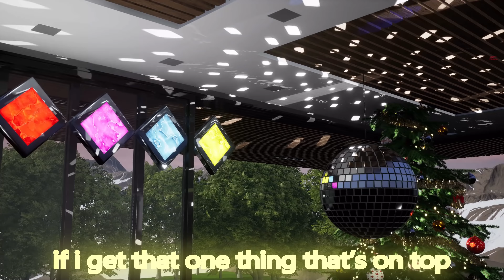Wishlist I Family Roberto Nursery Rhymes I Kids Songs I Family Roberto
Dear Parents, Teachers and Children,

Our Family wishes you all a Very Happy Christmas with our sixeenth song "Wishlist"! Let's dance and sing together!👩❤💋👨👨👩👦Our Family Band brings to You this kind wishlist for Christmas🎄🎄🎄!🎅🎅 .We think Christmas is the best Holiday for everyone🎅🎅💝 !
Hope Your kind family and the young ones will like it!

Wishlist Lyrics:

Look now, here’s a little list i made
for you – if you can read

look now, here’s a lot of pretty things that
i don’t really need

so you don’t have to give me every
single thing
if i get that one thing that’s on top

on top of my wish list
that i made today-ay-ay
from yesterday-ay-ay

in case that you missed it
hear what i say-ay-ay
it’s what i wish
it’s on my list

look now, i have been a good girl
all this year – wouldn’t you say?

look now, i believe it’s time for something
nice coming my way

but you don’t have to give me every
single thing

i have been wondering
do wishes come true
and just in case they do
maybe you
will need a list when you shop
to see what i put on top

from yesterday-ay-ay

Music License Date: December 3rd, 2019

Music Author Username: Stockwaves